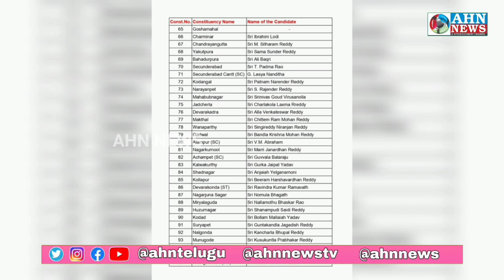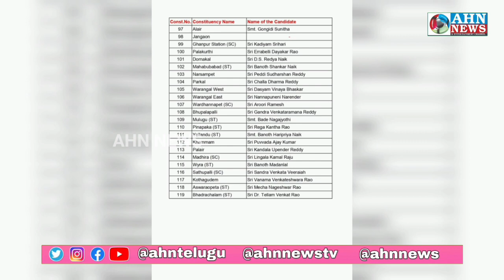KCR Ne Phir Musalmaan Ko Nazar Andaaz Kiya, Only 3 Muslim MLA Candidates In Telangana Elections